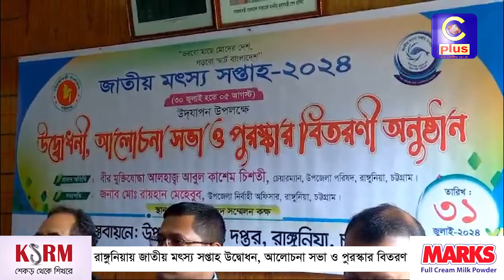রাঙ্গুনিয়ায় জাতীয় মৎস্য সপ্তাহ উদ্বোধন, আলোচনা সভা ও পুরস্কার বিতরণ | Cplus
রাঙ্গুনিয়ায় জাতীয় মৎস্য সপ্তাহ উদ্বোধন, আলোচনা সভা ও পুরস্কার বিতরণ

Slogan: আরাঁ চাটগাঁইয়া হতা হই
Country: Bangladesh
Language: Bengali।Chittagong Language
Broadcast area: Online